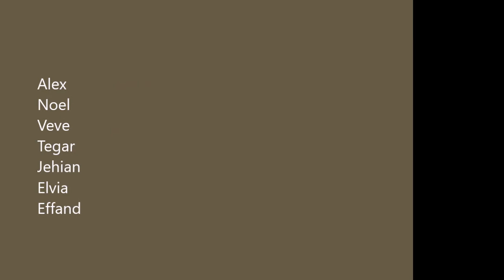TUBAN BUMI WALI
by SMPK Ronggolawe Tuban